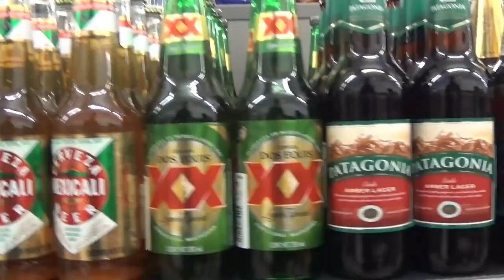Folge 161 - Fürstenberg Pilsener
Immer Donnerstag

‘Royal Rumble’ Jay Man – OurMusicBox